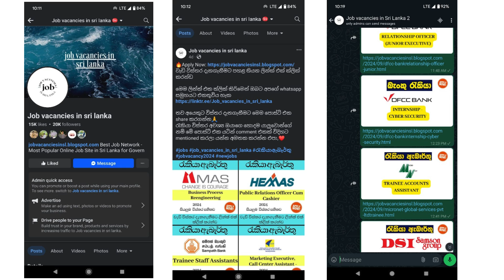Latest Government Job Vacancies in Sri Lanka 2024 | Govt Jobs | Daily Job Updates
Looking for the latest job vacancies in Sri Lanka? Whether you're searching for government jobs, private sector opportunities, or part-time work, this video will help you stay updated on Sri Lanka’s job market. Explore a variety of job opportunities across different sectors and find the perfect role that fits your skills and qualifications.

We regularly update information on the latest job vacancies in Sri Lanka, including government jobs, online jobs, and other career opportunities. Don't miss out on new openings!

Sri Lanka job vacancies
Job alerts in Sri Lanka
Part-time jobs
Government and private sector jobs in Sri Lanka
Start your career journey today and find your dream job!